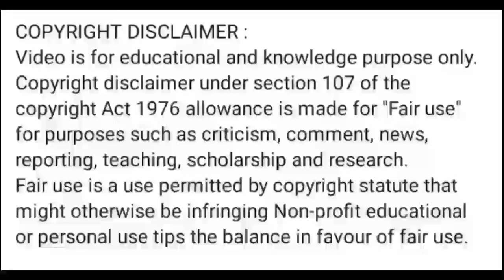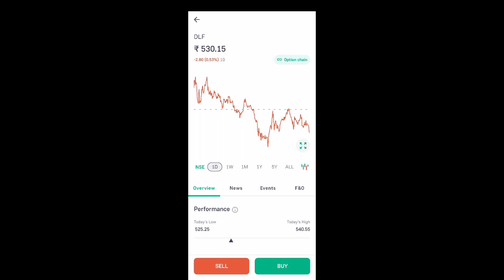dlf share news today l dlf share price today l dlf share news l dlf share price today l dlf share